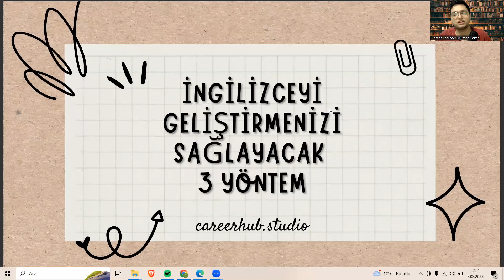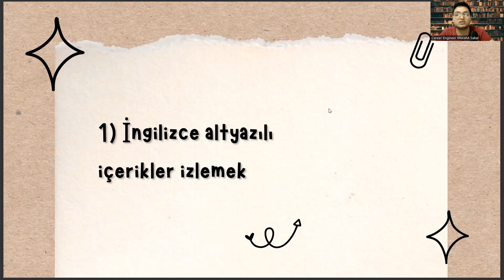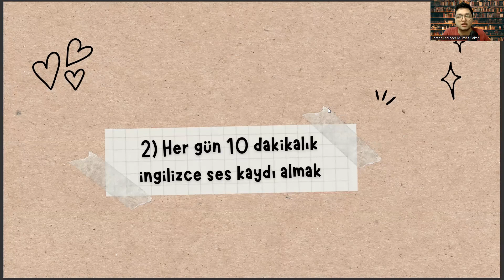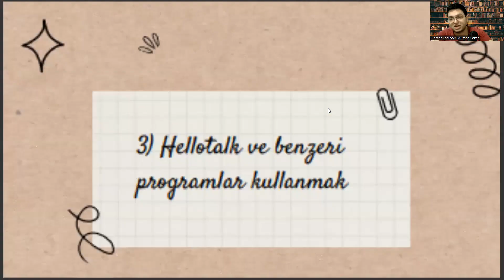Karşılaştırmalı Edebiyat Öğrencisi Olarak İngilizcenizi Geliştirecek 3 Yöntem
Kariyer Yönetimi,
Kariyer Planlama,
İşe Alım,
CV Hazırlama,
Özgeçmiş Hazırlama,
İş Başvurusu,
İş Fırsatları,
Kariyer Geliştirme,
İş İlanları,
İş Arama Motorları,
Networking,
İşyeri Kültürü,
İşyerinde Yükselme,
İş Değiştirme,
İş Hayatı Dengesi,
İş Tatmini,
Kariyer Hedefleri,
Kariyer Geliştirme Planları,
Kariyer Yolları,
Liderlik,
Performans Yönetimi,
İşletme Yönetimi,,
İşletme Geliştirme,
Girişimcilik,
Yaratıcılık,
İşyeri Stresi Yönetimi,
Kişisel Markalaşma,
İşyerinde İlişkiler,
Takım Çalışması,
Yönetim Becerileri,
Mentorluk,
Kariyer Danışmanlığı,